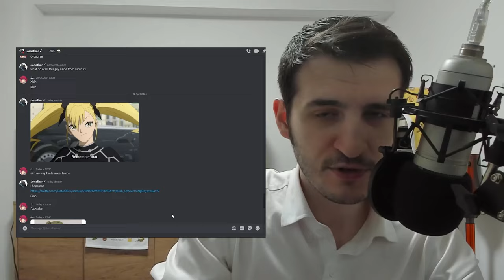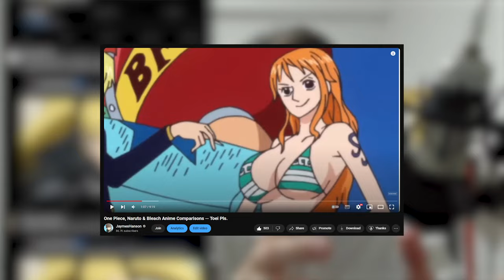KAIJU 8 LOOKS BAD..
(This is a contextual title and my opinion about an aspect, don't get mad, it's not that deep, like what you like, it just ain't appealing to me. Thats the great thing about art.)

- Bleach Analysis
- Bleach Discussions

SOCIALS